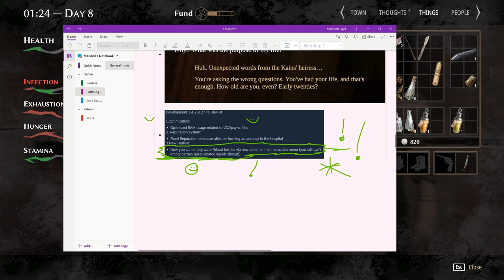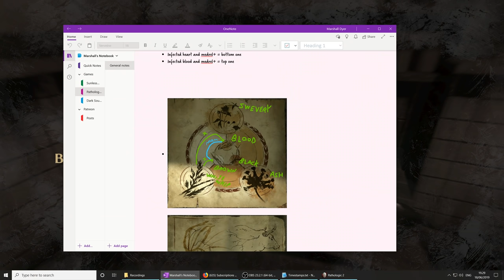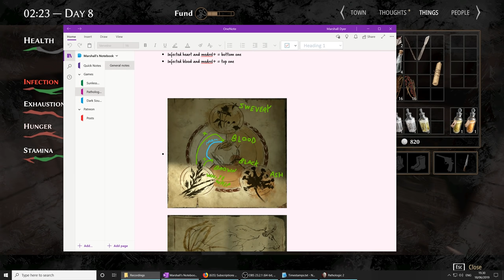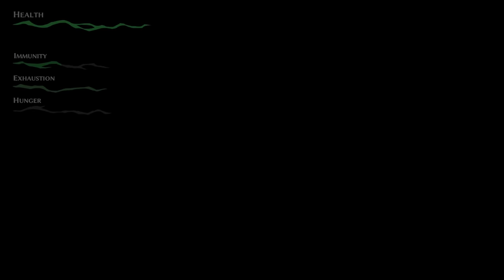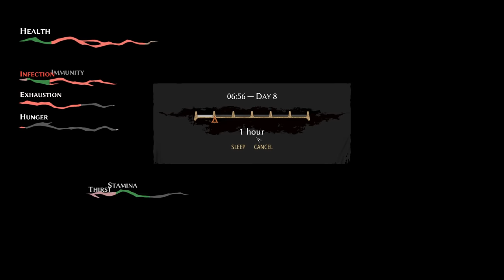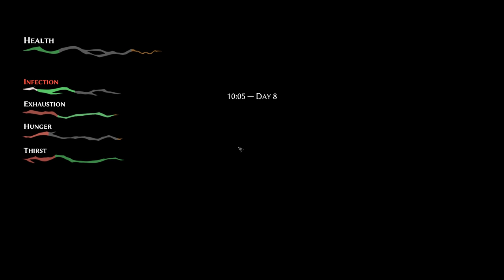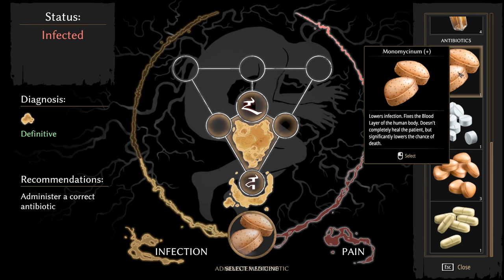Pathologic 2 (Ep. 51 – Emergency Sleep)